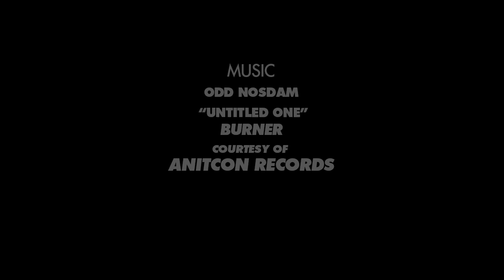Justin Bishop's "Ditch Your Vision" Part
He may have lost his sight but he didn’t lose his love for skating. This part will inspire even the deadest of hearts. No. Excuses. Ever!